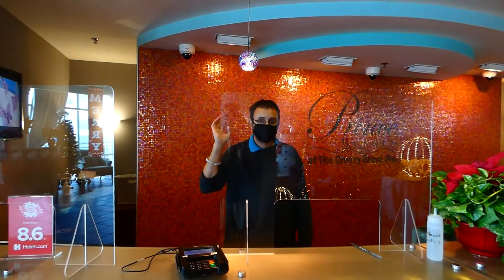Prince Resort North Myrtle Beach is taking extra steps for cleaning and safety.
We are taking extra steps for the cleaning and safety of our guests, owners, and staff here at Prince Resort. By frequently and thoroughly sanitizing, as well as practicing social distancing, we are providing the best vacation experience possible.